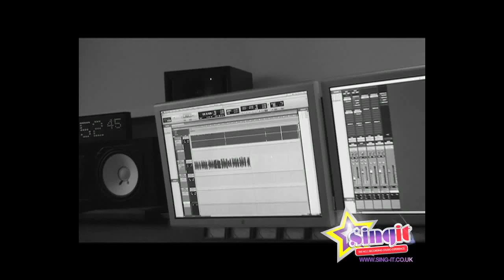Caitlin Merwick - Talking To The Moon - @ Sing It Birmingham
Caitlin enjoying her Videostar singer session at Sing It Birmingham.
"Fantastic time.  Will definitely recommend to others." - Caitlin
To enjoy a recording studio session in a real studio please